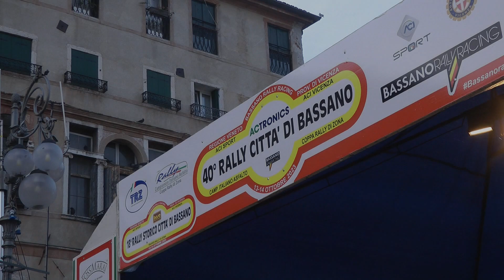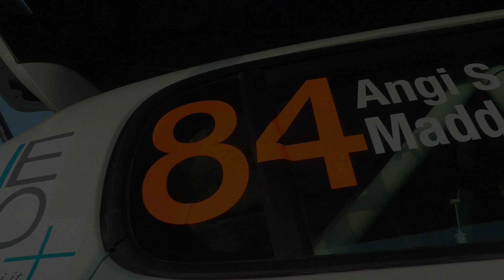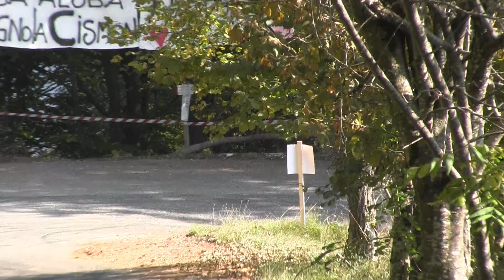SIMONE ANGI - JENNY MADDALOZZO | PEUGEOT 208 RALLY4 | RALLY BASSANO 2023 | VIDEOCLIP